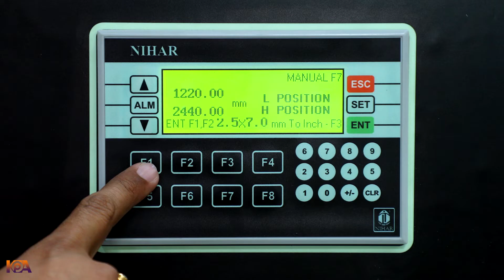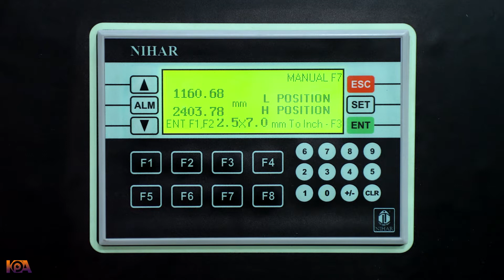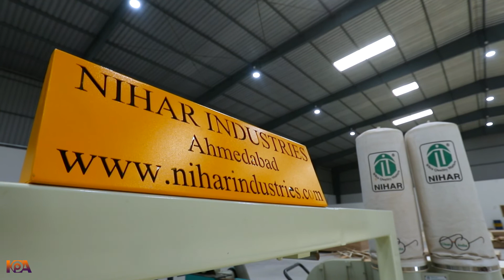Automatic D D Saw Plywood Cutting Machine || Nihar Industries